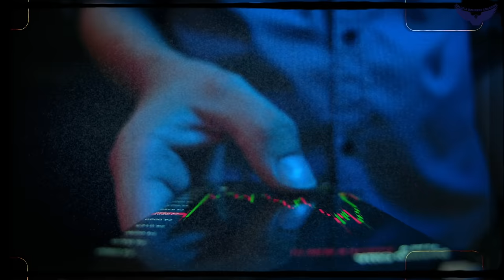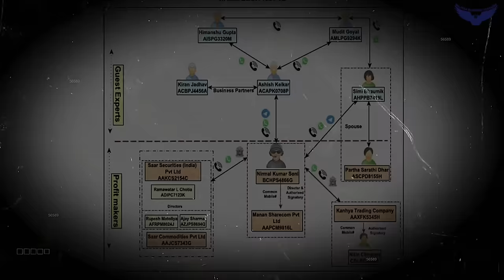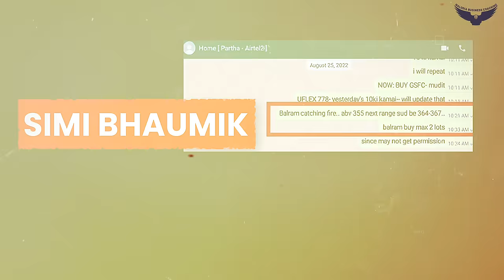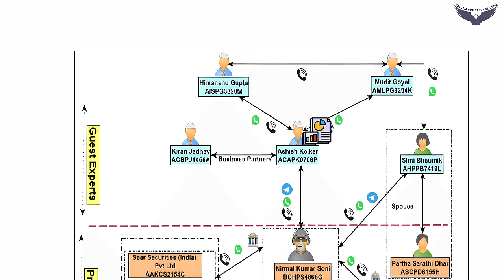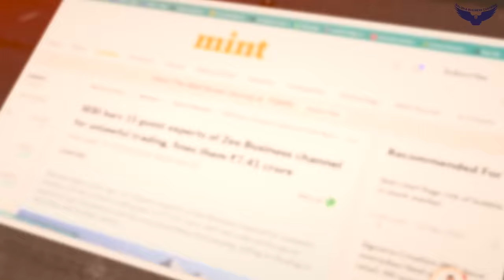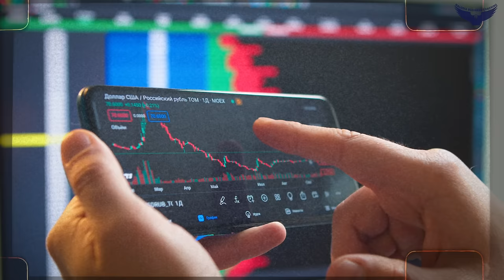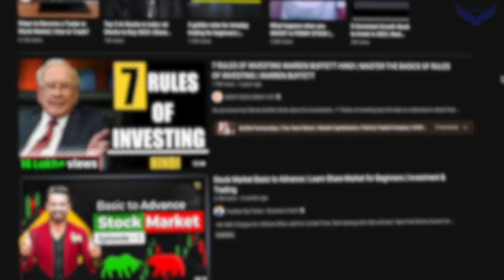Zee Business पर किया करोड़ों का SCAM ? | Stock Market Scam | CA Rahul Malodia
Join us on this captivating case study journey as we uncover the secrets of the stock market. This case study will answer your question: 'Is the Zee Business Tip Scam a reality, or is there any other news?' and thus, expose the intricacies of stock market scams, manipulation, and the hidden pitfalls that new investors often overlook.

From understanding the role of SEBI in regulating the market to uncovering the dark side of stock market practices, this case study offers a comprehensive view of the financial ecosystem. Furthermore, discover the role of Nirmal Kumar Soni and other groups of people surrounding this news update, and get answers to your question: whether Zee Business experts exposed in the media or if there is something behind it?

From pump and dump schemes to fake trading scams, this case study dissects real-life instances where unsuspecting investors fell victim to fraudulent practices. CA Rahul Malodia masterfully navigates through the complexities. Discover the distinctions of stock manipulation and the cautionary tales of share market scams and explore topics ranging from futures and options trading to intraday strategies and mutual funds, providing guidance on how to invest wisely and navigate the market with confidence.

Learn how to decipher top stock news and stay informed about the ever-changing landscape of the Indian economy, including key indices like Nifty and Sensex. Discover the role of mainstream media outlets such as Zee News, Zee Business, and CNBC in shaping investor sentiment, and uncover the ripple effects of events like stock market crashes on the broader economy.

Understanding the stock market for beginners is crucial for building a strong financial foundation. Enrolling in a comprehensive stock market course is an excellent way for aspiring investors to gain practical knowledge and skills. From the latest stock market news to insightful trading tips, this case study covers everything you need to know about navigating the share market.

Don't miss out on this enlightening exploration of the stock market's dark side and learn how to protect your investments against manipulation and fraud. Tune in now to empower yourself with knowledge and make informed decisions in your journey towards financial prosperity.

Receive regular information on stock market tips and tricks, future updates on the Zee Business scam, tips fraud, and SEBI action on Zee or Zee Business.

Key Moments:
0:00 - 0:59 - Zee Business and Stock Market Scam
1:00 - 1:44 - What is the Scam?
1:45 - 2:21 - Evidence and Example
2:22 - 3:06 - SEBI Catch and Role
3:07 - 3:50 - Screenshot Evidence
3:51 - 4:56 - Real Mastermind and Related Chart
4:57 - 6:04 - SEBI Research and Break-Up
6:05 - 6:24 - Appearance on TV?
6:25 - 7:27 - Recommendation
7:28 - 8:14 - Call to Action